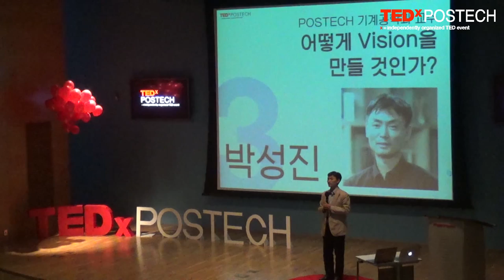How to Make The Vision? | Seong-Jin Park | TEDxPOSTECH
Seong-Jin Park is talking about the way of making vision in this talk.

Seong-Jin Park is a professor at POSTECH department of Mechanical Engineering. He studies about micro manufacturing and multiscale simulation.